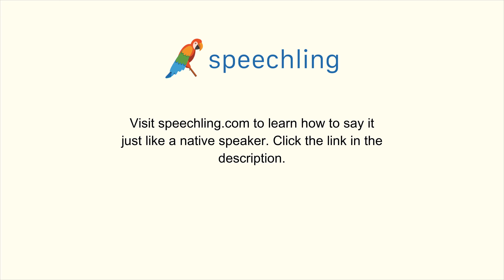フランス語で"意味"の発音の仕方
男性コーチ
Sens

女性コーチ
Sens

意味

意味